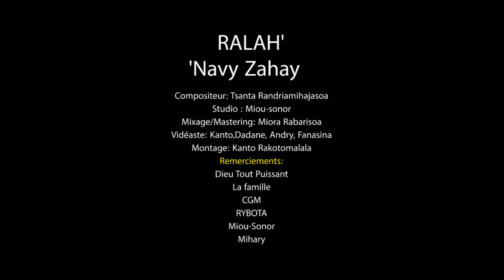RALAH' Trio 'Navy Zahay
This is a mix of malagasy rhythmic called "Tsapiky" with contemporary jazz.
Tsanta Randriamihajasoa: Keyboard&Acoustic Guitar
Ranto Rakotomalala: Bass
Titan Randriamasindrazana: Drum